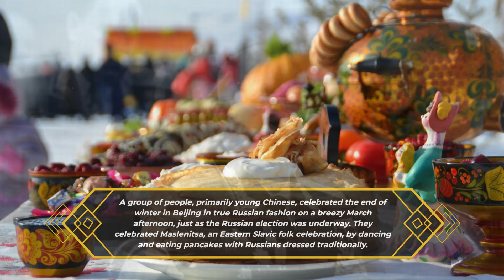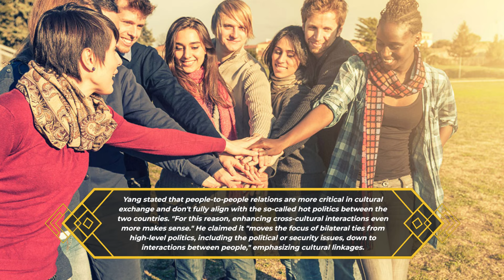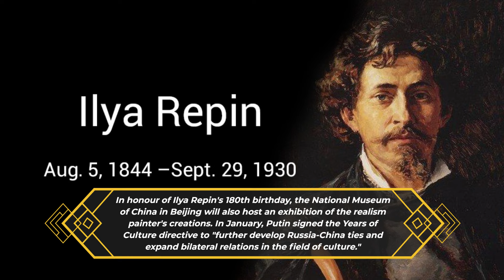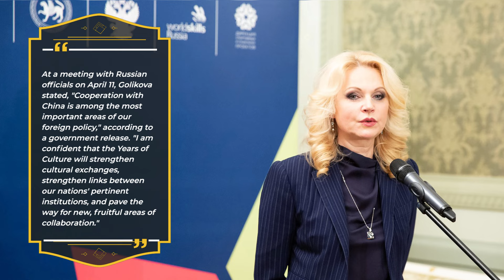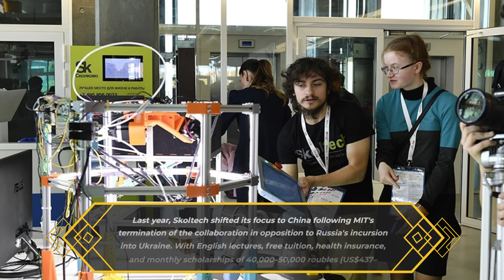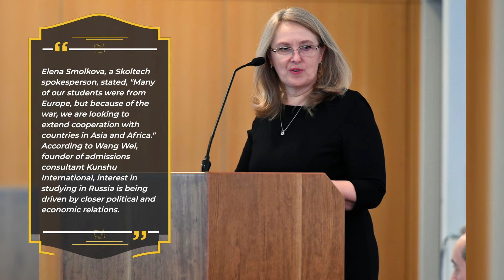How China and Russia are attempting to forge closer cultural relations through dancing and pancakes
Although they are genuinely fierce rivals, China and Russia are pretending to be pals.

A group of people, primarily young Chinese, celebrated the end of winter in Beijing in true Russian fashion on a breezy March afternoon, just as the Russian election was underway. They celebrated Maslenitsa, an Eastern Slavic folk celebration, by dancing and eating pancakes with Russians dressed traditionally.
They did so in a 1950s Soviet-style exhibition center that was constructed in response to the former Soviet leader Nikita Khrushchev's visit. Calvin Yan, a 21-year-old studying logistics management, was one of the people enjoying the celebration.

He claimed that after watching The Dawns Here Are Quiet, a movie based on Boris Vasilyev's book about a group of female soldiers in World War II, as a fifteen-year-old, he developed an interest in Russian culture. Yan stated, "The song 'Katyusha' and the sense of strength it delivered immediately drew me in." "The more I study Russia, the more its strength strikes me—in its literature, music, and history."

Organised by the semi-official Russian-Chinese Committee for Friendship, Peace and Development, over a thousand locals came to celebrate Maslenitsa. These kinds of cultural interactions may become more common in the upcoming months as the two neighboring countries commemorate 75 years of diplomatic ties.

2024 and 2025 will be Years of Culture, as agreed upon by Vladimir Putin and Xi Jinping. This is part of Beijing and Moscow's efforts to get closer in response to mounting Western pressure. While there was a lot of connection between the governments of the various countries, Yang Cheng, executive president of the Shanghai Academy of Global Governance and Area Studies, stated that this was not the situation for the people of those countries.

People-to-people relations are more important in cultural exchange, and they don't fully align with the so-called hot politics between the two countries, Yang stated. "For this reason, it makes sense to enhance cross-cultural interactions even more." It "moves the focus of bilateral ties from high-level politics, including the political or security issues, down to interactions between people," he claimed, by emphasizing cultural linkages.

That's actually just as significant as the countries' [political] relationship. Yang stated that considering the cultural and historical distinctions between Russia and China, it might also aid in lowering miscommunications. People "naturally have distinct perspectives on certain issues - for example on the idea of the international order, the concept of territory, and history," he continued.

A different student during the Maslenitsa festival stated that stereotypes about Russia were held by the majority of Chinese, particularly the younger generation. "A lot of my friends just know that Russia is a big country," said Beijing-based international relations student Bean Chen.

But I believe there are other things we should be aware of, like the various cultures and ethnic groups, well-known books, and the best art in the world. Chen mentioned that he enjoyed watching Lezginka videos on the internet. Lezginka is a fast-paced traditional Caucasian dance. Russian culture, from ballet to Tchaikovsky, has a special position in society. However, since Putin invaded Ukraine in 2022, Russian art and artists have become more and more unpopular in the West.

This includes the Cannes Film Festival declaring that it would no longer "welcome official Russian delegations" or permit the attendance of anyone connected to Moscow, and the largely closed doors to Russian performers at organizations like the Metropolitan Opera in New York.

Putin, who easily won the presidency last month, is now attempting to increase cultural exchanges with China in an effort to ease his isolation from the West. As a result, some of Russia's best performers are now present there. Last year, the Bolshoi Ballet and St. Petersburg's Mariinsky Theatre Symphony Orchestra, under the direction of Russia's most well-known conductor Valery Gergiev, both went on tour in

In honor of Ilya Repin's 180th birthday, the National Museum of China in Beijing will also host an exhibition of the realism painter's creations. "To further develop Russia-China ties and expand bilateral relations in the field of culture," Putin signed the Years of Culture directive in January.

The Russian culture ministry reportedly has plans to bring Chinese filmmakers to Russia, and a committee has been entrusted with organizing cultural exchanges with China, according to state news source Sputnik.